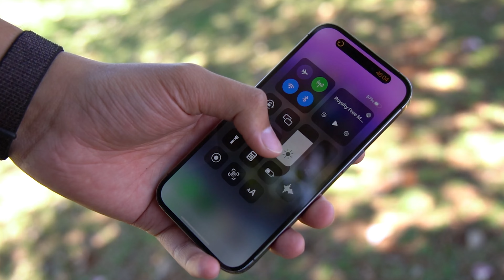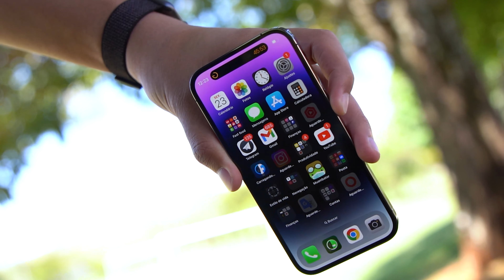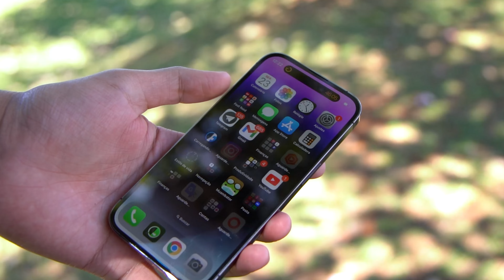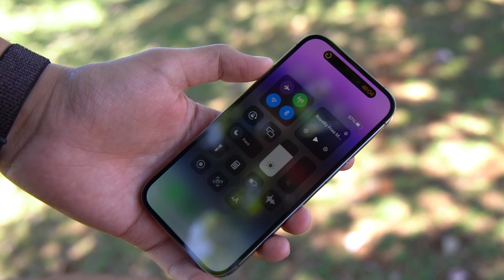MELHORE CELULAR DO MOMENTO iPHONE 14 PRO! em 3 MINUTOS